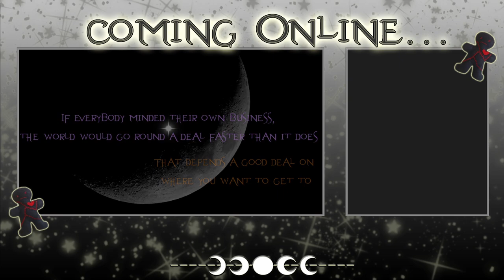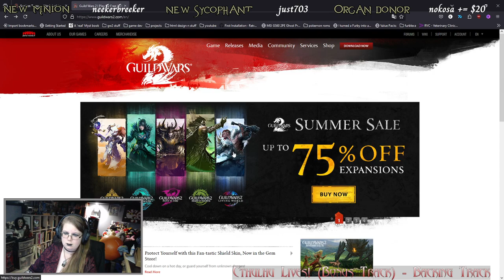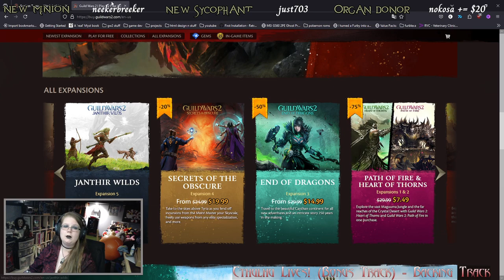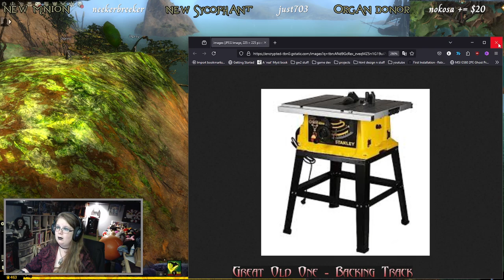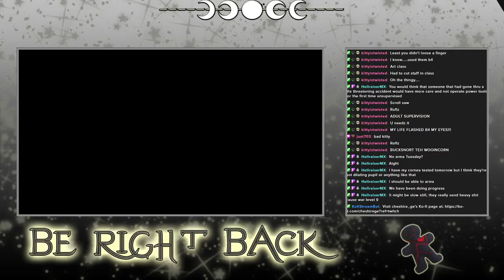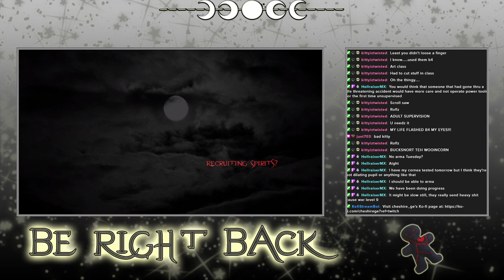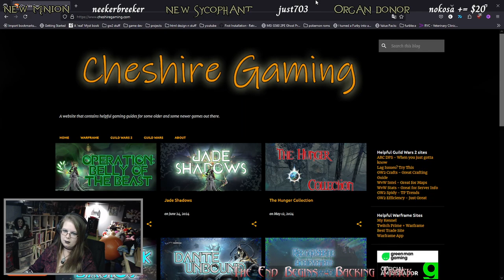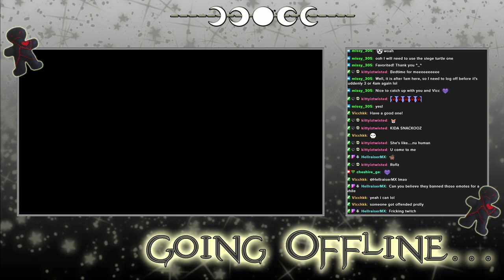Guild Wars 2 - Archived Twitch Stream - 5/7/2024